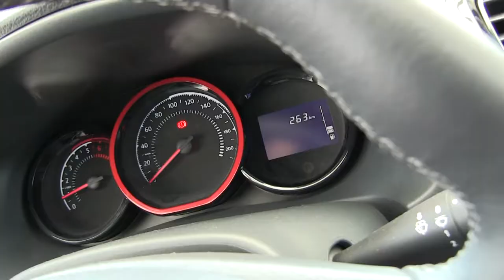Renault / Sandero / 2018 / 581829